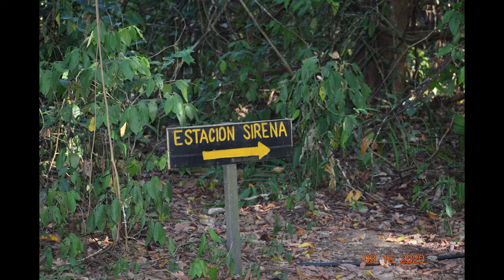Corcovaodo Trip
March 16 trip to Corcorvado National Park